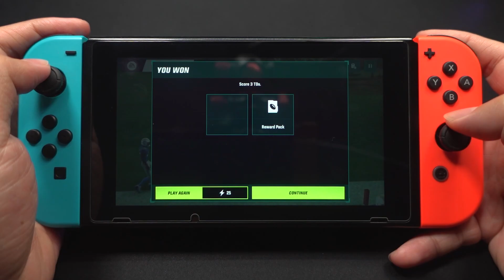EA Sports Madden NFL 23 Mobile On Nintendo Switch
EA Sports Madden NFL 23 Mobile On Nintendo Switch MODE with Android OS.
Have Fun.